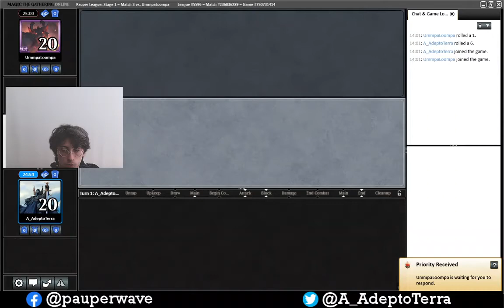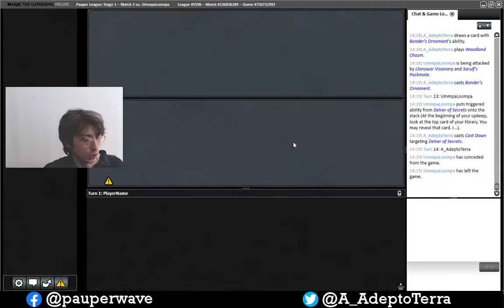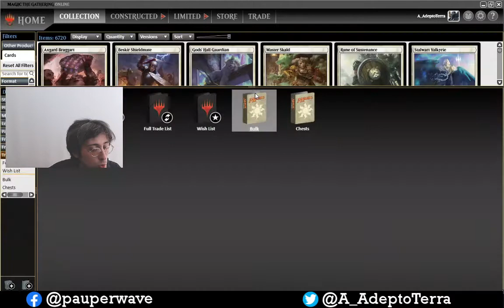03 Rock vs Dimir Delver [ITA]